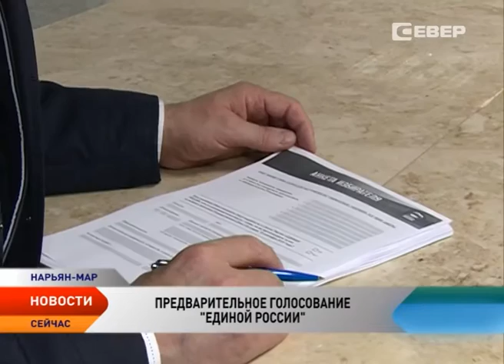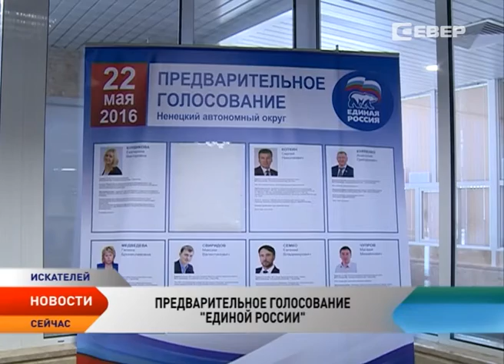Праймериз-2016. Жители Ненецкого округа сделали свой выбор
Предварительное голосование, организованное партией «Единая Россия» прошло по всей России. Граждане страны определили наиболее предпочтительных для них кандидатов на всех уровнях — муниципальном, региональном и федеральном. В Ненецком округе, как и по всей России, счетные участки открылись в 8 часов утра.